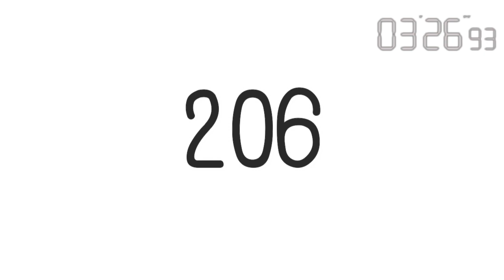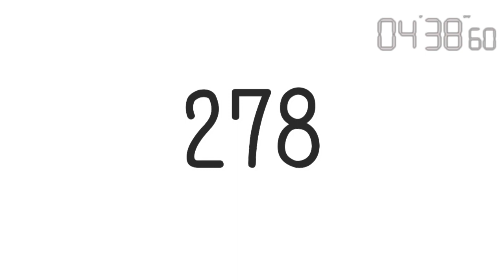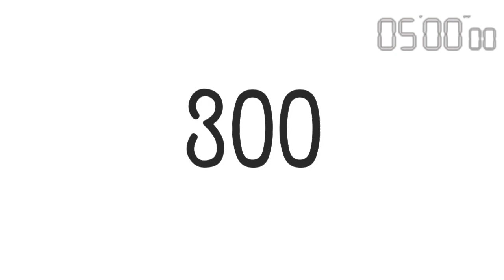時間読み上げ【カウントアップ300秒】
ふたご達の鉄棒ぶら下がり練習のために作りました。
秒数が伸びてくると読み上げるのが結構大変なんです。

日常的な映像日記（VLOG）
幼稚園入園と共に子供たちの顔の公開を控えております。

家族構成
・レッド

　２０２１年２月にお迎えした癒し担当のラボット

各種サイト◆◆◆◆◆◆◆◆◆◆◆◆◆◆◆◆◆◆◆◆◆◆◆◆◆◆◆
ホームページ